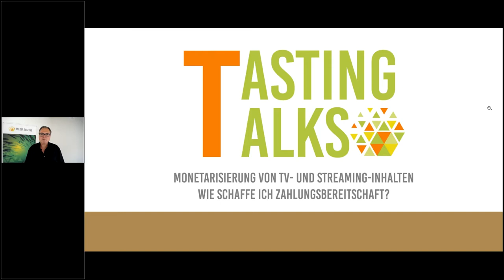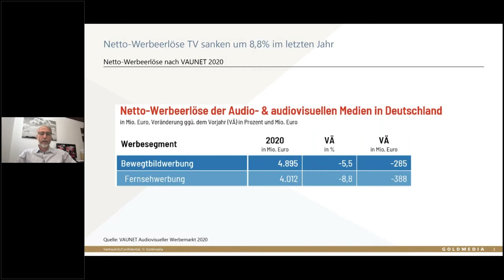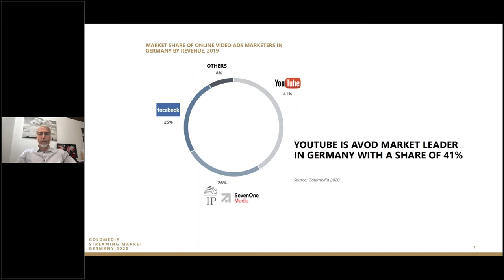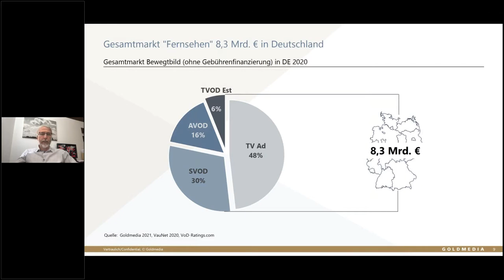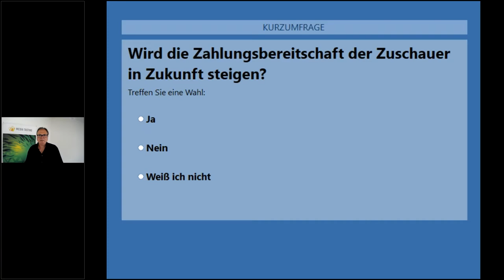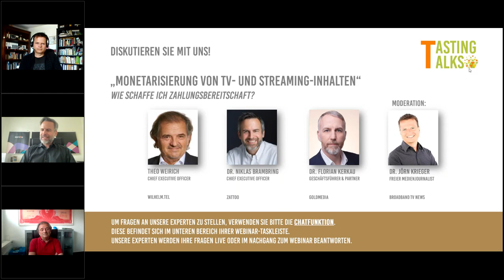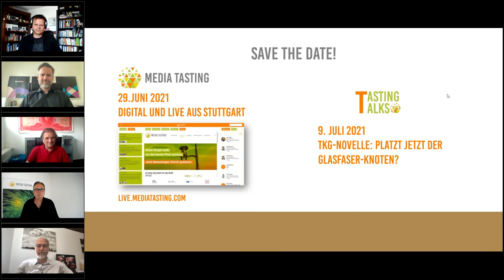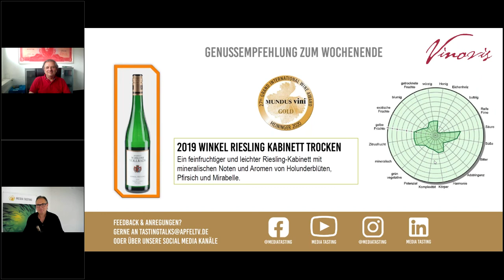Monetarisierung von TV und Streaming: Wie schaffe ich Zahlungsbereitschaft? // Tasting Talk #15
Dieses Thema betrifft die gesamte TV-Branche. Es geht um zentrale Fragen wie "Wofür zahlen die Kunden, wofür nicht?", "Was ist wichtiger: lokale, originäre oder exklusive Inhalte?", "Wie funktioniert erfolgreiche Preisgestaltung?" Blick in die Zukunft: Steigt die Zahlungsbereitschaft?

Beim Tasting Talk am 18. Juni sprachen wir dazu mit Dr. Niklas Brambering (CEO, Zattoo), Theo Weirich (CEO, wilhelm.tel) und Dr. Florian Kerkau (Geschäftsführer & Partner, Goldmedia). Moderiert wurde der Talk von Dr. Jörn Krieger (Freier Medienjournalist, Broadband TV News).